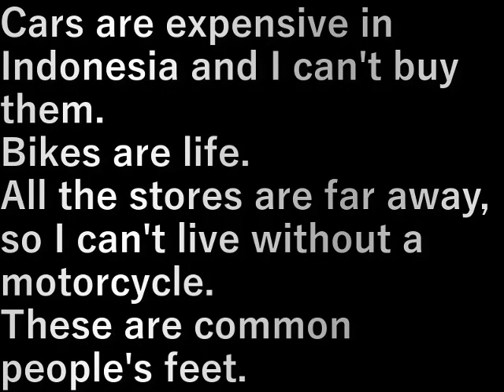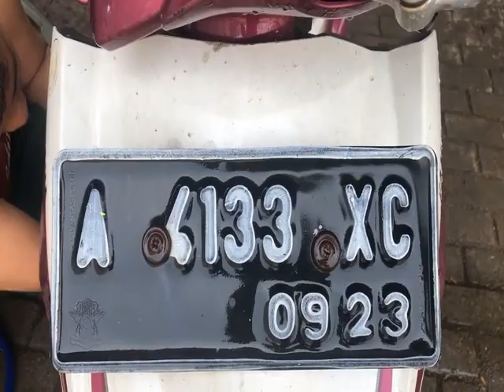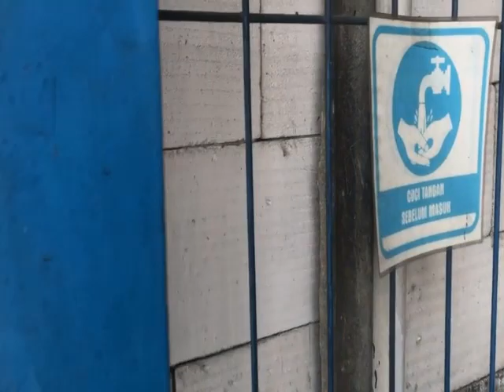インドネシア78.バイクの洗浄(2023.10.1) bike cleaning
インドネシアは車は高くて買えないから
バイクは命

店屋がすべて遠いからバイクがなければ生きていけない。
庶民の足です。

Cars are expensive in Indonesia and I can't buy them.
Bikes are life.

All the stores are far away, so I can't live without a motorcycle.
These are common people's feet.

設備屋の適当田舎暮らし